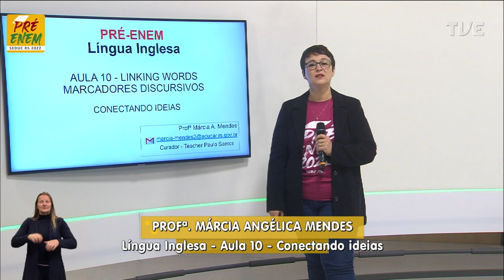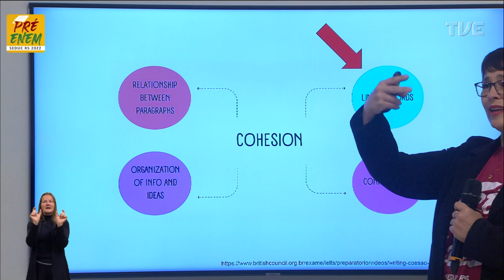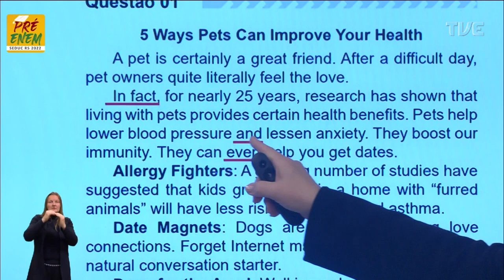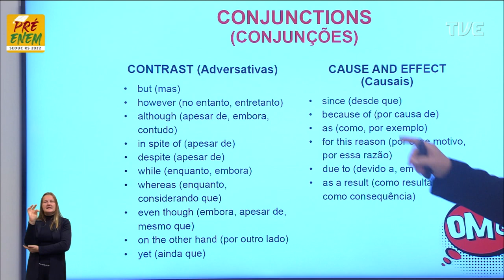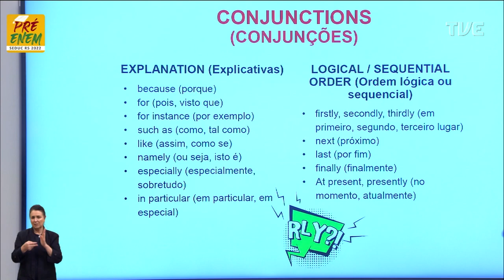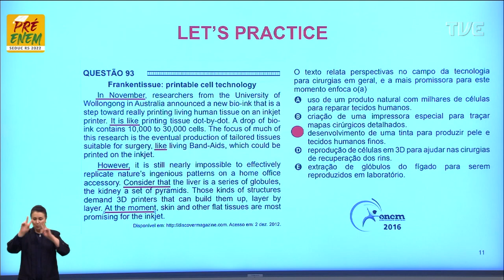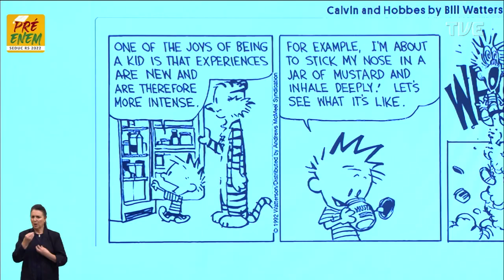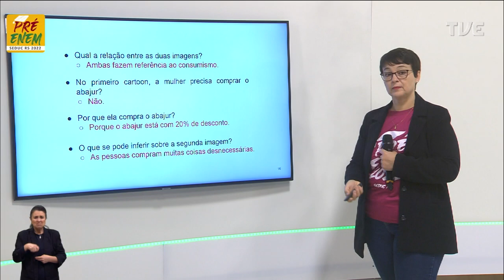Pré-Enem 2022 - Língua Inglesa - Aula 10 - Linking words - conectando ideias - 08/09/2022